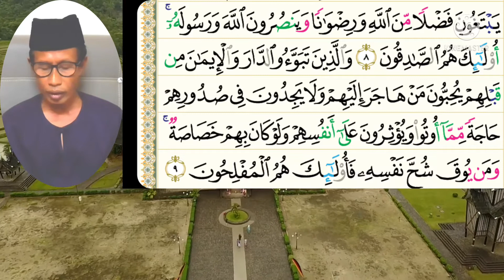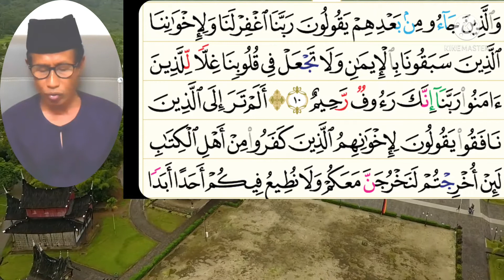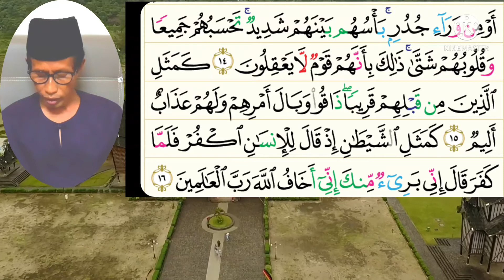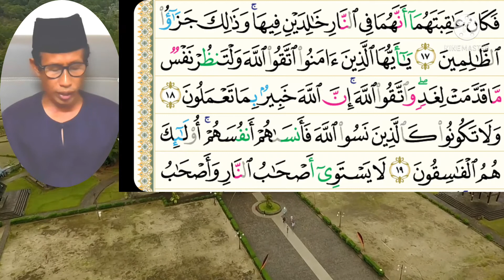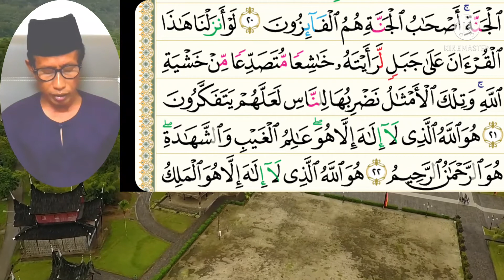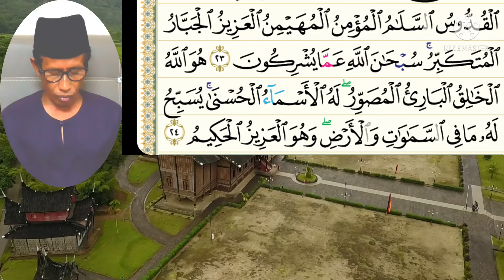Bacaan surah AL-Hasyr ayat 1-24 ushabmira arima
Banyak banyak trimakasih kepada sahabat semua yang sudah nonton dan support channel ushabmira arima semoga channel anda juga bertambah maju amin 🤲🤝